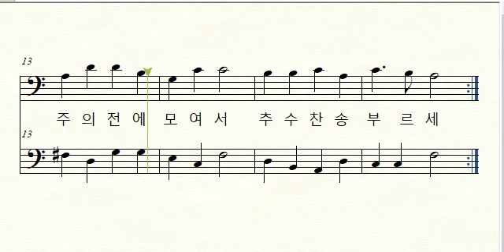감사하는 성도여/베이스 파트/추수감사절/찬587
성가대 4부파트 연습
성가대 연습 평생음악교육TV # 지휘강유정 # 성가대 파트 연습